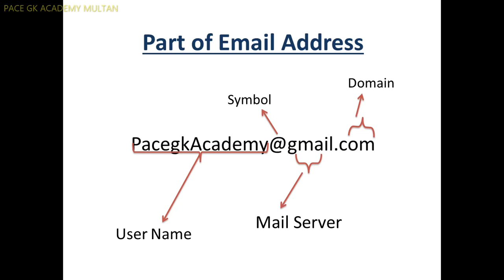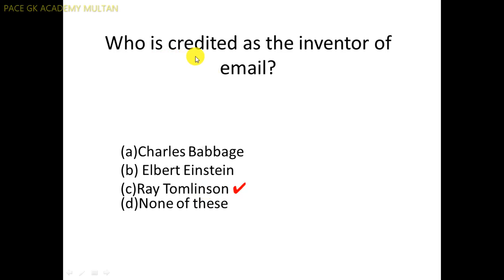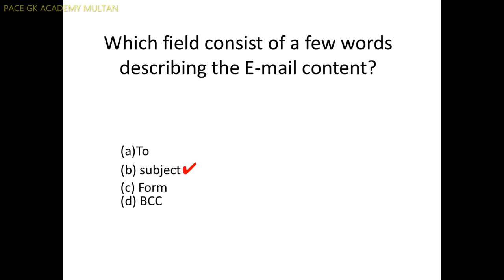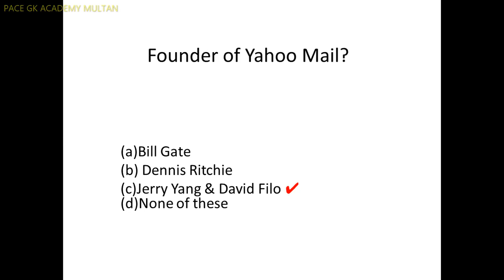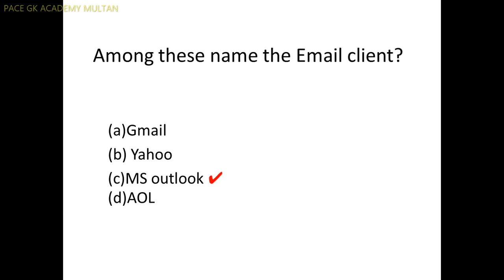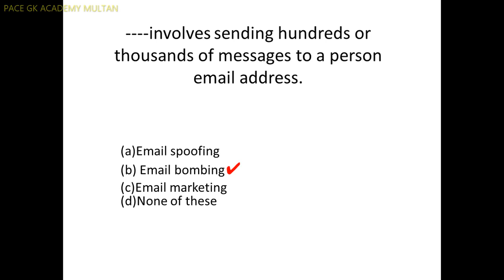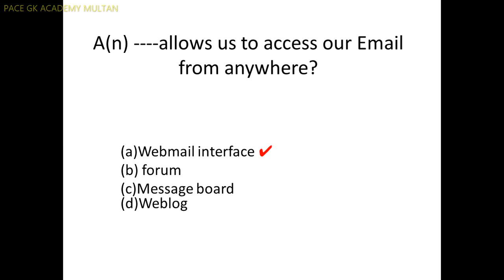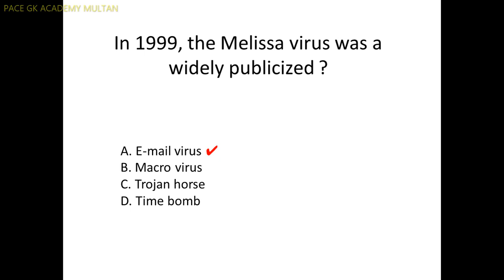Top 100 EMAIL MCQ'S I Complete E-mail in One Video I PAST PAPERS | FPSC NTS PPSC Computer Science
Most Important Computer Science MCQS email
Computer And email MCQS | Email MCQS with Answers | MCQS with Answers Emails MCQS,

E-mail Concept & Questions | Complete E-mail in One Video
Topics Covered in this Video that is
➤➤Gmail
➤➤Yahoo Founder
➤➤Gmail Founder
➤➤MS Outlook
➤➤E-Mail MCQ
➤➤E-Mail Question Answer
➤➤About E-Mail
➤➤E-Mail Inventor
➤➤E-Mail Founder
➤➤E-Mail CC
➤➤E-Mail BCC
➤➤Hotmail
➤➤E-Mail Parts
➤➤Spam
➤➤E-Mail Protocol
➤➤SMTP
➤➤POP3
➤➤IMAP
For More Details
WASIF MEHMOOD
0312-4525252